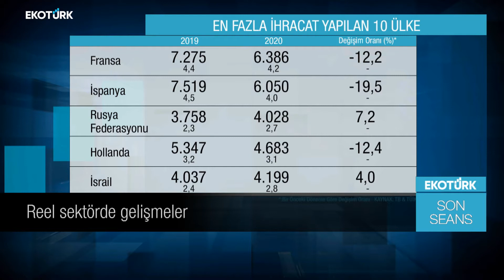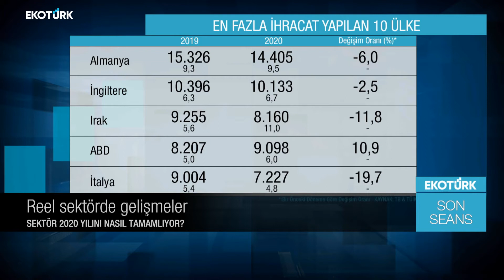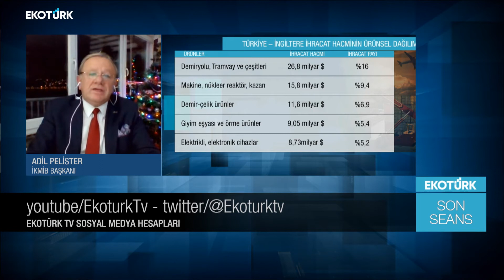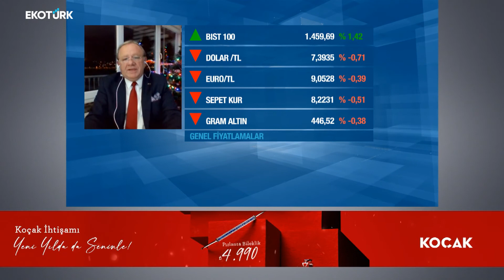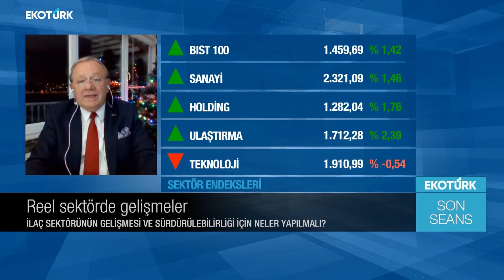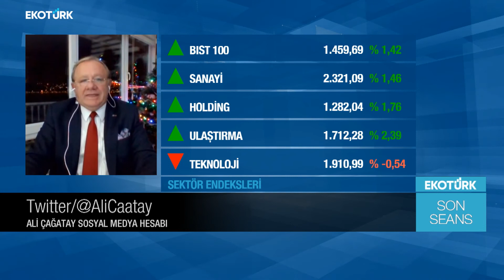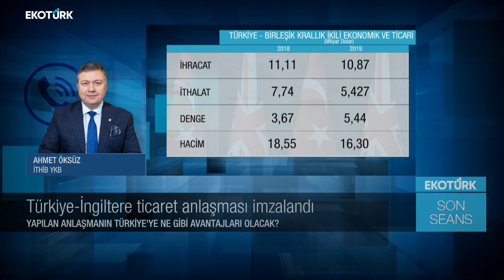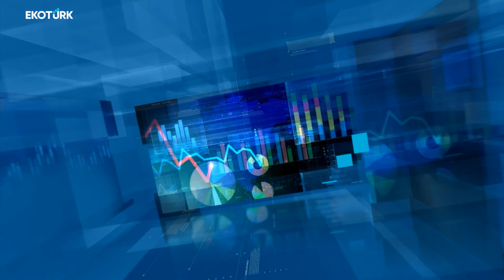Son Seans | Burak Önder | Adil Pelister | Ahmet Öksüz | Ali Çağatay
Son Seans'ta Ali Çağatay'ın bugünkü konukları;
EVSİD Başkanı Burak Önder
İKMİB Başkanı Adil Pelister
İTHİB Yön. Kur. Başkanı Ahmet Öksüz